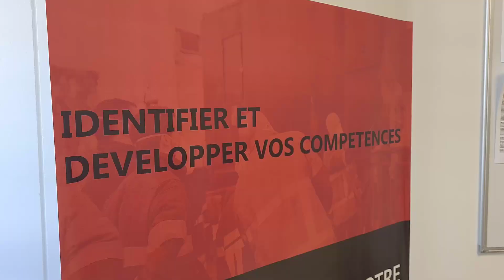Rétrospective 2022 - Meilleurs vœux 2023